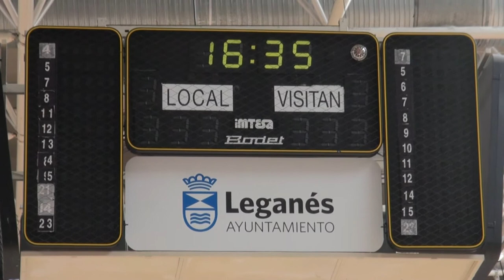El Leganés Fútbol Sala femenino continúa batiendo records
La sección femenina del Leganés Fútbol Sala continúa haciendo historia y batiendo récords. A la consecución de su permanencia el pasado 3 de junio de 2017 en la máxima categoría de la competición nacional hay que sumarle el éxito obtenido a la semana siguiente en la organización  de la IV edición del Torneo Intercolegios, en donde consiguió que mas de 50 equipos de niñas de 22 colegios acudieran al pabellón Europa a competir y a continuar nutriendo la cantera del fútbol sala leganense. Todo un ejemplo de cómo se puede potenciar el deporte desde la base y apostar por el deporte femenino.